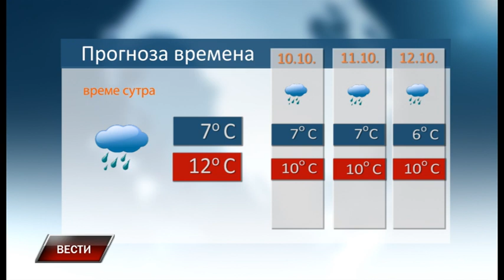Vesti 8 10 2021